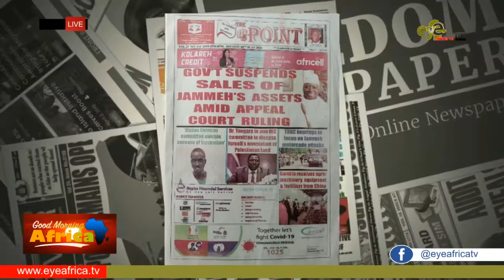GAMBIA RECEIVES AGRIC MACHINERY, EQUIPMENT & FERTILISER FROM CHINA: POINT NEWSPAPER